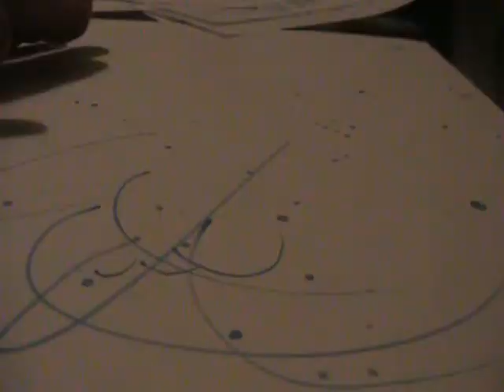hot head sketch.wmv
just a quick sketch of a made up tuff-guy character on scratch paper. I was really testing this camera angle for future videos.